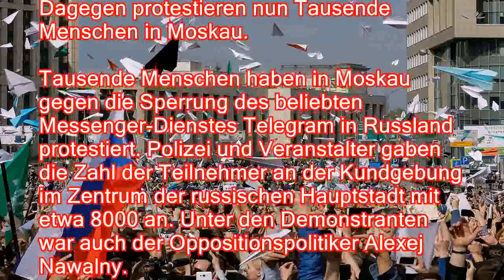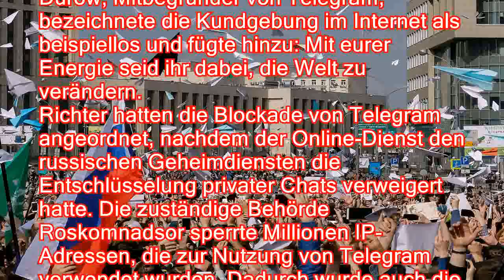Sperrung von Messenger-Dienst: Russen protestieren gegen Internetzensur - n-tvde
Sperrung von Messenger-Dienst: Russen protestieren gegen Internetzensur - n-tv.de
Aus Angst vor Spionage wählen viele Nutzer verschlüsselte Messenger-Dienste. Sehr zum Ärger von Geheimdiensten. In Russland eskaliert der Streit um die App Telegram: Sie soll gesperrt werden. Dagegen protestieren nun Tausende Menschen in Moskau.

Tausende Menschen haben in Moskau gegen die Sperrung des beliebten Messenger-Dienstes Telegram in Russland protestiert. Polizei und Veranstalter gaben die Zahl der Teilnehmer an der Kundgebung im Zentrum der russischen Hauptstadt mit etwa 8000 an. Unter den Demonstranten war auch der Oppositionspolitiker Alexej Nawalny.
Die Menschen hielten Schilder mit Parolen gegen die Regierung hoch, schwenkten russische Fahnen und ließen Papierflugzeuge - das Symbol von Telegram - fliegen. In Sprechchören wurde der russische Präsident Wladimir Putin als Dieb beschimpft und ein freier Zugang zum Inter